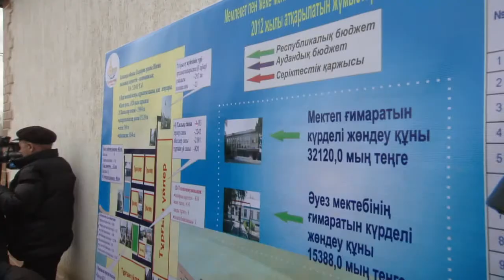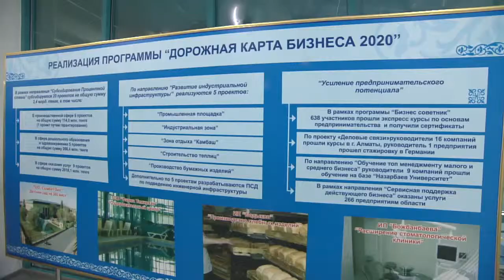Working visit of Y.Orynbayev to Kyzylorda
Kyzylorda, March 4, 2012

On the instruction of Prime Minister Karim Massimov, his Deputy Yerbol Orynbayev visited Kyzylorda region.

The Deputy Prime Minister visited a number of rural districts, familiarized with the process of implementation of the Employment -- 2020 and the Business Road Map -- 2020 Programs, met with the participants of these programs and inspected the process of implementation of the instructions given by the President in his Address to the Nation "Socio-economic modernization -- main vector of development of Kazakhstan".